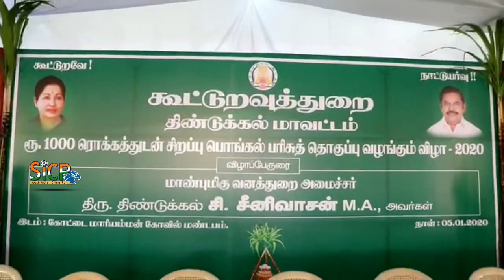We do not owe any answer to Anwhar Rajhaa: Forests Minister Dindigul C. Srinivasan | Sicp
“The ruling AIADMK and its leaders do not owe any answer to [former MP] Anwhar Rajhaa’s questions on the party’s stand on the Citizenship Amendment Act,” said Minister for Forests Dindigul C. Srinivasan.

He was responding to the former MP’s comment that the party’s leadership should pass a resolution against the CAA and NRC.

Mr. Rajhaa had claimed that the defeat of AIADMK candidates, including his son and daughter who lost union councillor posts in Mandapam union, was due to the party’s support to CAA and NRC. It led to loss of minority votes and, hence, the ruling party should oppose the Act in the best interest of Muslims.

Reacting to it, Mr. Srinivasan said the AIADMK and DMK scored almost equal number of seats in the just-concluded elections and that Anwhar Rajhaa’s comment was unwarranted. “The party’s performance was decent and it was the mandate of the people,” he added.

Earlier, he distributed pongal gift packs to beneficiaries on Sunday. The Minister said gift packs worth Rs. .71.43 crore would be given to 6,21,024 beneficiaries through 1,035 fair price shops in the district.

Dindigul Collector M. Vijayalakshmi was present.

In Theni district, Collector M. Pallavi Baldev distributed gift packs at Mallaya goundapantti in Bodinayakkanur and said that Pongal gift wraps worth Rs. 39.86 crore would be given to 3,98,637 beneficiaries through 526 fair price shops in the district.

AXENT ACADEMY

Chennai (Anna Nagar_H.O.) : 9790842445 / 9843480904, Coimbatore (Peelamedu) : 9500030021 / 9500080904